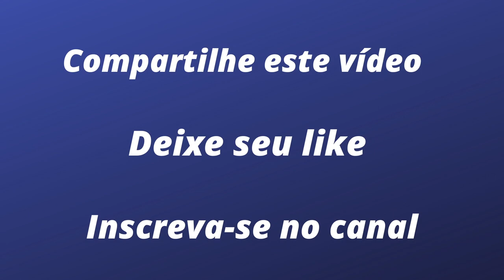F Regional: após a vitoria em Spa, Bortoleto se prepara para a reta final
O piloto da equipe R-ace ocupa agora a sexta posição e se prepara para melhorar no campeonato nas seis últimas etapas